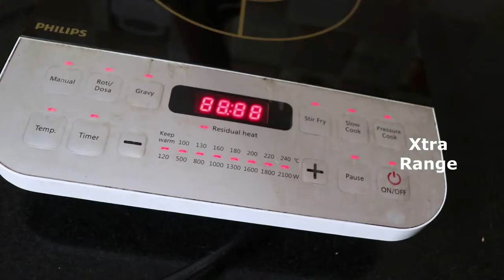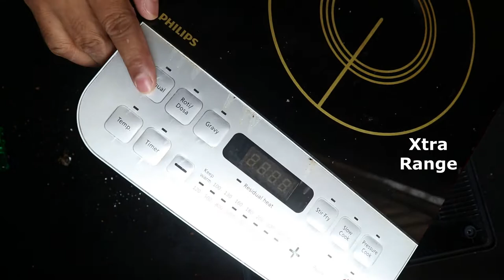What's Inside INDUCTION STOVE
This video shows the opening of an induction cooktop (induction stove) and the parts of it. It is a Philips Viva Collection HD4928/01 2100-Watt Induction Cooktop. Today I decided to open it and show the stove's internal parts.  It purchased online sometimes back.

An induction heater is a key piece of equipment used in all forms of induction heating. Typically an induction heater operates at either medium frequency (MF) or radio frequency (RF) ranges.

Four main component systems form the basis of a modern induction heater:
the control system, control panel, or ON / OFF switch, the power unit (power inverter), the work head (transformer), and the heating coil (inductor).

In an induction cooktop, a coil of copper wire is placed under the cooking vessel and an alternating electric current is passed through it. The resulting oscillating magnetic field wirelessly induces an electrical current in the vessel. This large eddy current flowing through the resistance of the vessel results in resistive heating.

This induction stove's features include: Touch start for ease of use
0 to 3 hours time setting, Auto-off program cooks food safely, Cool-to-touch surface cooks foods safely etc.